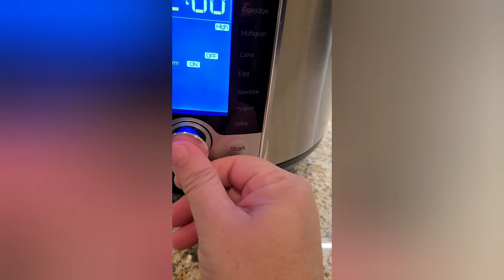Washed Flour Chikun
Vegan